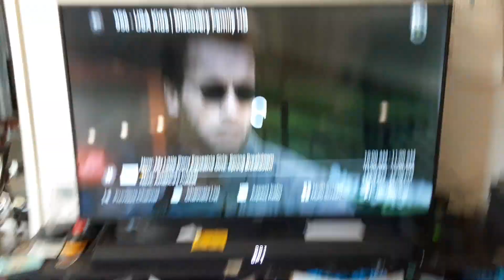Pup Star: World Tour End/Start to Kindergarten Cop (1990) on Canal 5 MX 6/30/24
Just anot he r random video for my birthday.